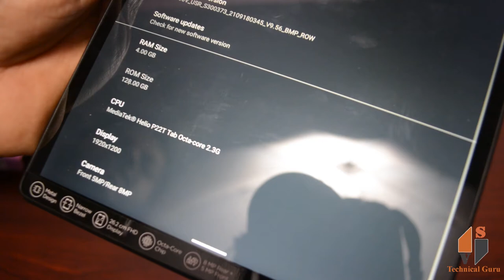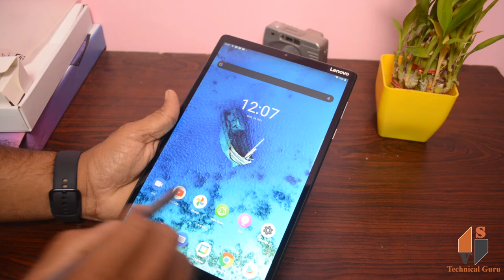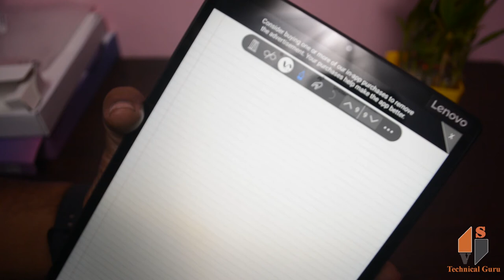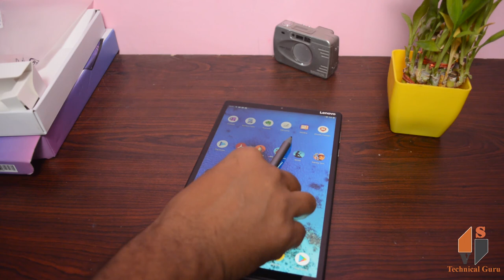Lenovo M10 FHD Plus Tablet || Low budget Active Pen tab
Lenovo M10 FHD Plus Tablet

10.3 inch FHD display
4 GB RAM| 128 GB ROM| Expandable upto 256 GB
8 MP primary camera| 5 MP secondary camera
Android 9 Pie| 5000 mAH battery